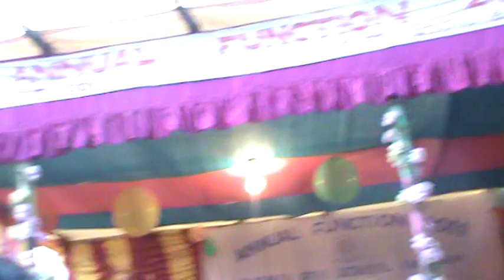Swar Sikkim winner I Milan Sharma I Posakay Primary School I 2011